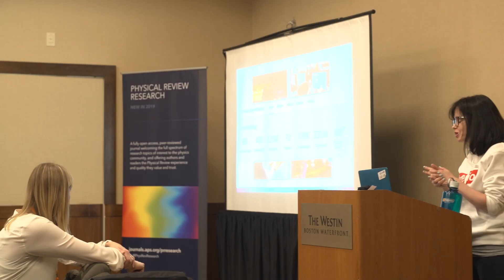APS Wikipedia Edit-A-Thon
Wikipedia is the fifth most popular website in the world, with over 32 million site visits every day. Still, fewer than eighteen percent of its biographies are about women. This year, APS hosted a Wikipedia Edit-a-thon, which aimed to create Wikipedia pages about inspiring women and minority physicists.